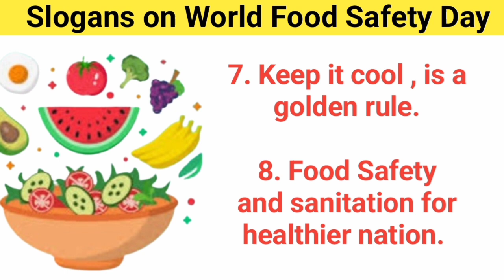Slogan on World Food Safety Day / World Food Safety Day Slogan/ Food Safety Day Slogan